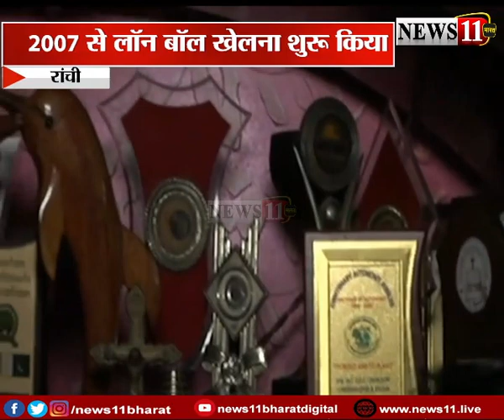गोल्डन गर्ल रूपा रानी तिर्की के घर खुशी का माहौल, देखें